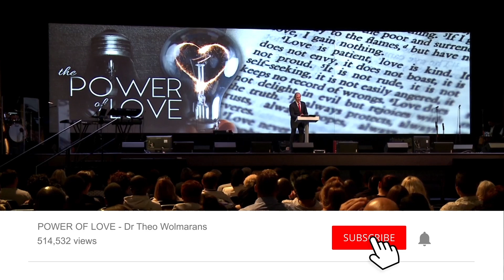Human Love vs God's Love ⎮ Theo Wolmarans ⎮ The Power of Love (Part 2)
This is one of the most powerful portions of any of Apostle Theo's messages. He explains the difference between human love and the God kind of love. He uses practical examples of how both types of love correspond with the definition of love found in 1 Corinthians 13.